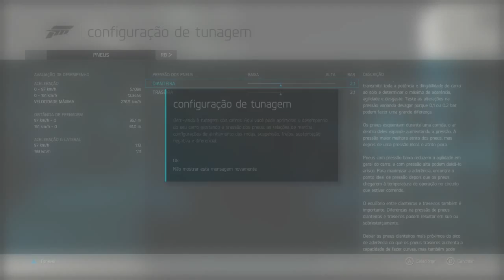FORZA 6 - Gameplay da Demo parte 2